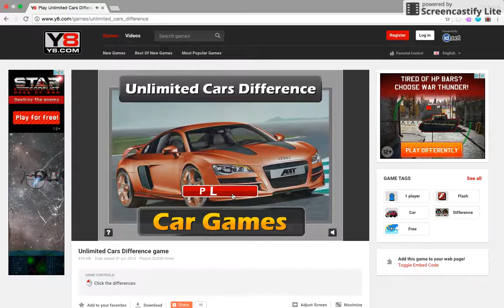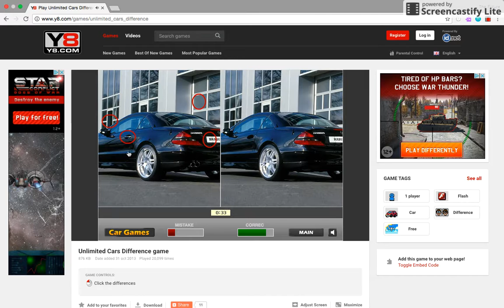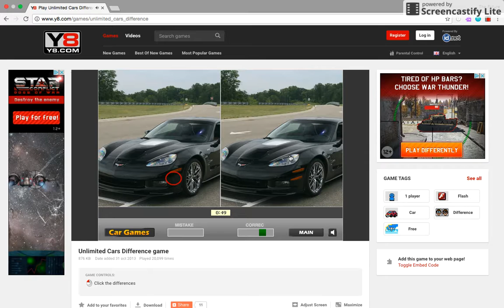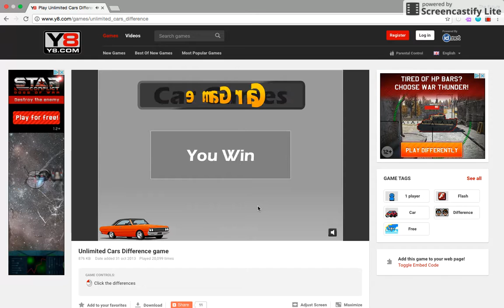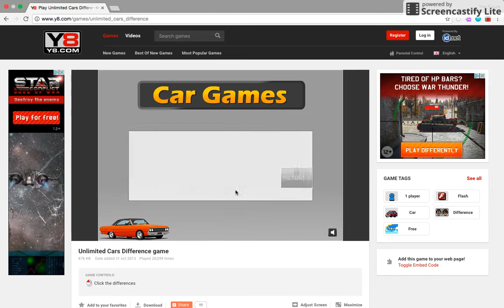Can you Spot The Difference? Car Edition